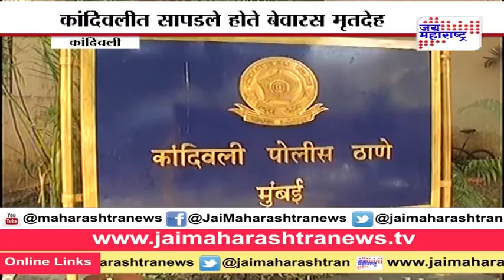Multiple suspects in the deaths of artist Hema Upadhyay and lawyer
Multiple suspects in the deaths of artist Hema Upadhyay and lawyer. The bodies of well-known painter and installation artist Hema Upadhyay and her lawyer Harish Bhambhani have been found packed inside cardboard boxes lying near a drain in suburban Mumbai, the police said on Sunday. The duo had been reported missing since Friday.

Mumbai Police is on the lookout for the fourth suspect named Rajbhar in the twin murder case of installation artist Hema Upadhyay and her lawyer Harish Bhambani.